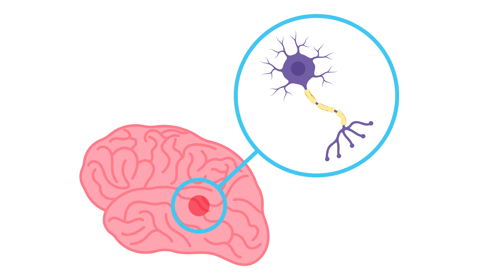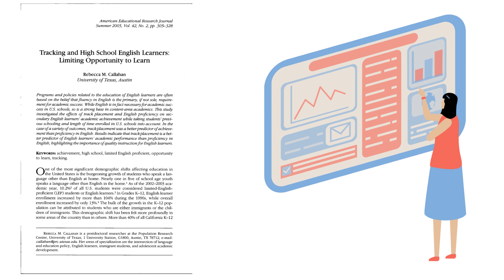The Neuroscience of Bad Habits: Why They're Hard to Break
The neuroscience behind bad habits reveals why breaking them feels impossible. Learn the shocking truth about how your brain creates and maintains these automatic behaviors.

Discover the fascinating science behind habit formation and why willpower alone isn't enough to create lasting change. This eye-opening exploration reveals:
• How your environment triggers unconscious behaviors
• The role of dopamine in habit formation
• Why 40% of your daily actions are automatic
• Scientific strategies to break unwanted habits
• The power of reverse habit training

Understanding the brain's habit-forming mechanisms is your first step toward positive change. From nail-biting to late-night scrolling, learn why these behaviors stick and how to effectively replace them with better alternatives.

Have you ever wondered why breaking a bad habit feels impossible? Share your experience in the comments below!

CHAPTERS:
00:00 - Why do we have habits
00:29 - What are habits
01:46 - How do habits form
02:06 - Not all habits are bad
02:41 - How to change a habit
03:59 - Reverse habit training
04:33 - Importance of good habits